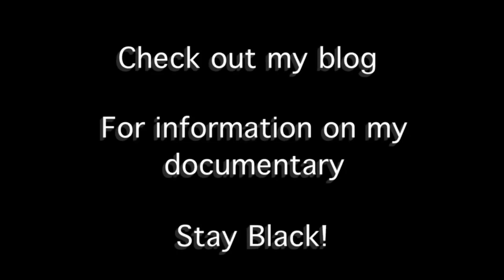Mad Flavor's World- Where My Journey Began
Whats up beautiful people. Sorry for the delay this week. I just got back from Buffalo and shooting my documentary in North Bergen. Youll see me say goodbye to my cats, at the anchor bar in Buffalo, and some of my favorite spots in New Jersey.